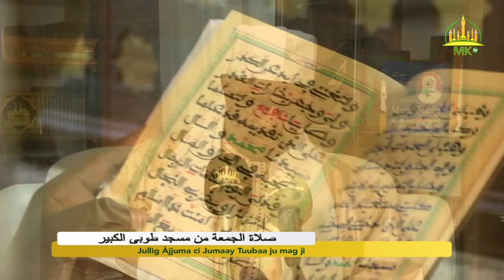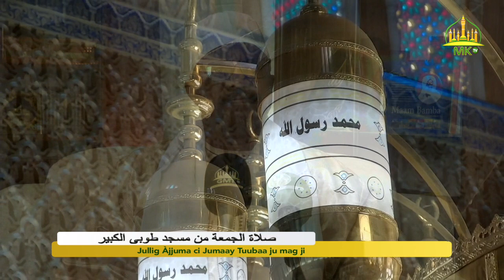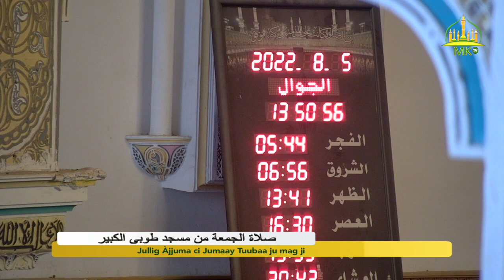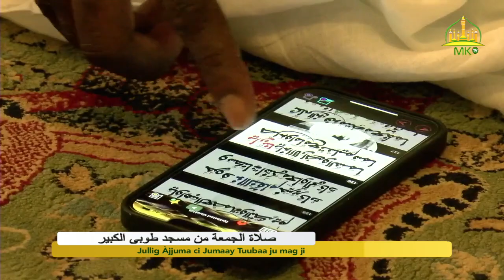Jullig Àjjuma ci Jumaay Tuubaa ju mag ji